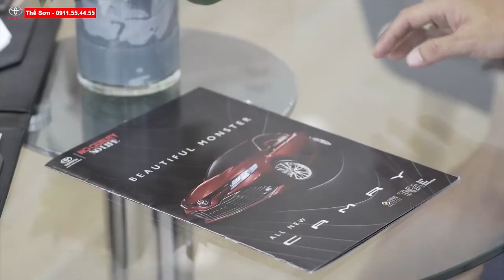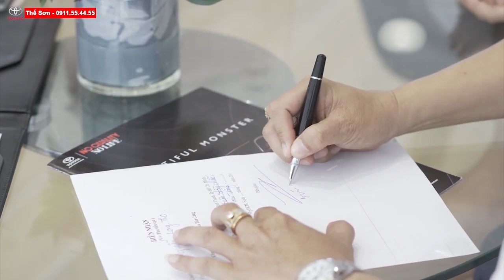Mua Xe Ôtô Cũ Gặp 8 Dấu Hiệu Này Có Rẻ Như Bèo Cũng Nên Tránh |TOYOTA TÂN CẢNG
KHI BẠN ĐI MUA XE CŨ GẶP MẤY VẤN ĐỀ NÀY NÊN TRÁNH KẺO MẤT TIỀN OAN
HÃY COI XE VÀ KIỂM TRA THẬT CẨN THẬN TRƯỚC KHI ĐẶT CỌC
TOYOTA HIROSHIMA TÂN CẢNG  KHUYẾN MÃI CỰC SỐC.

Video có thể có sử dụng nội dung chứa bản quyền dựa trên luật sử dụng hợp lý Fair Use Mọi vấn đề vi phạm chính sách, nguyên tắc cộng đồng, luật bản quyền xin liên hệ trực tiếp với chúng tôi qua email: hoặc hotline: 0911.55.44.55